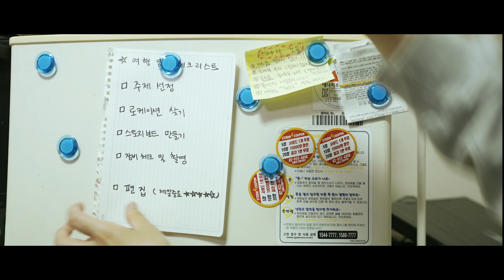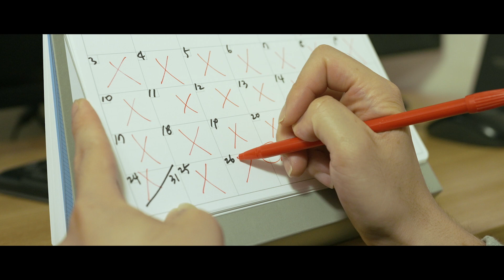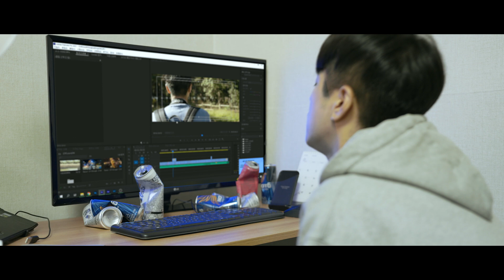[M/V] Xinso - Shanghai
「Shanghai」
Artist: Xinso
Title: Shanghai
Album: Shanghai
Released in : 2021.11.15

『Xinso - Shanghai』 M/V

Cast 박성원 (@sungwon_park)
Director 김하연 (Hayeon Kim)
DOP : 공윤석 (kYun)
Producer Ocean Jeong.
Lighting Director & Special Thanks to 김상우 (Sangwoo Kim)

Production by 씨모아뮤직.
Edited by Hayeon Kim.

[Credit]
Produced by. 한도윤, 권수안, 조길환, 정해수.
Composed by. 정해수.
Lyrics by. 정해수.
Arranged by. 한도윤, 권수안, 조길환, 정해수.
(Backing Vocal & Special Thanks to 권태수.)

Vocal 정해수.
Guitar 한도윤.
Bass 조길환.
Drums 권수안 .
Synthesizer 정해수.
Recorded by 한도윤, 조길환, 권태수, 정해수 in Studio 7 (@nogeumsil_studio7)
Instrument Recorded in Studio 7 @nogeumsil_studio7
Vox Recorded in Bluephonic Recording Studio @bluephonic1
Mixed by 김현승 @nogeumsil_studio7
Mastered by 강승희(Seunghee Kang) of Sonic Korea Mastering Studio

Cover Artwork Designed by 최재명 (& Great Thanks to @wisdommjay)

A&R Directed by 씨모아.

Distributed by Candid Music (@candidmusic_ent)